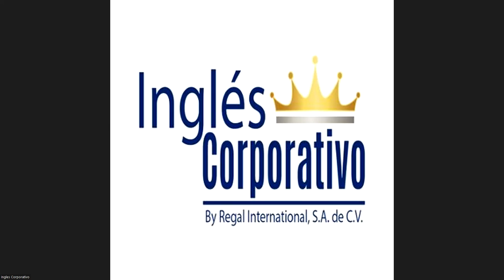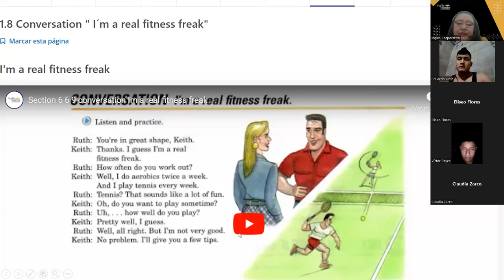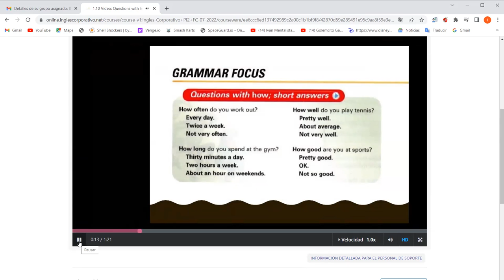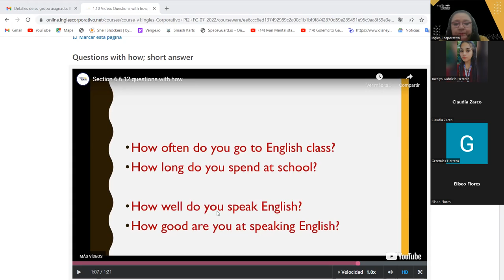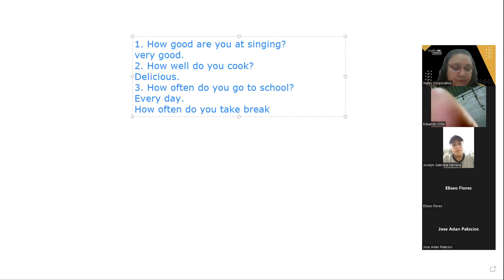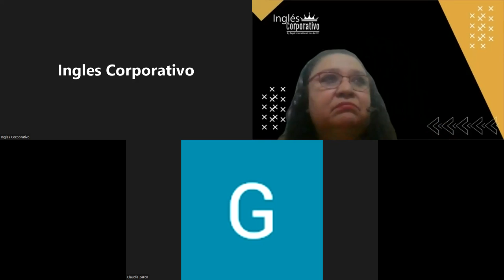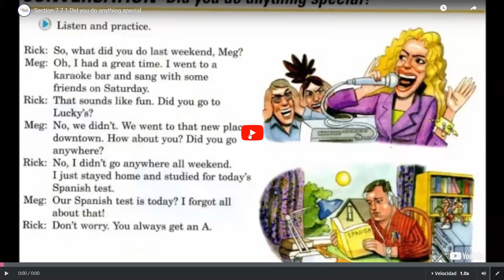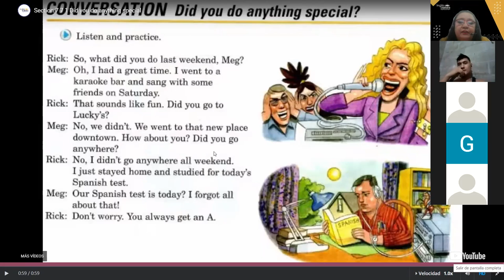Inglés Corporativo-21-07-2022- QUESTIONS WITH HOW AND SHORT ANSWERS